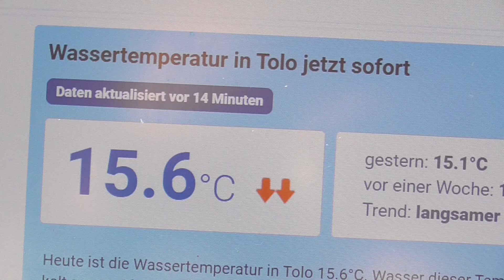030324 5 WASSERTEMPERATUR TOLO